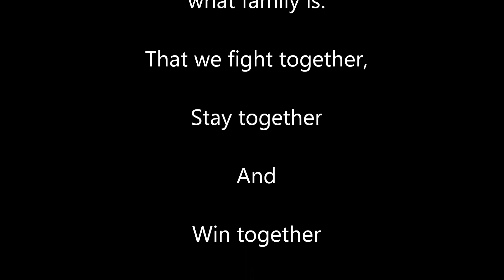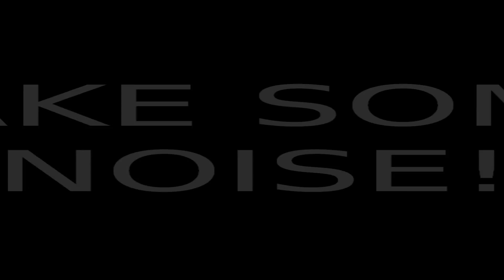AIM Fall 2013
Thank you for a great session!